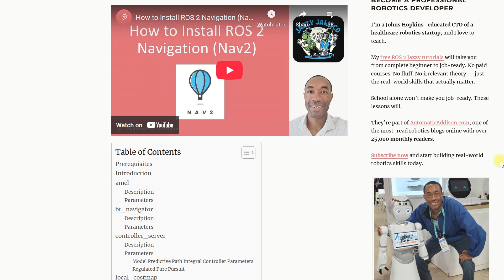Why Experimentation Beats Talent in Robotics and AI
You can have a genius-level IQ and still lose to someone who simply moves faster and tests more.

This video is about why bold action beats overthinking every time.

If you’re tired of hesitating and ready to actually build, this one’s for you.